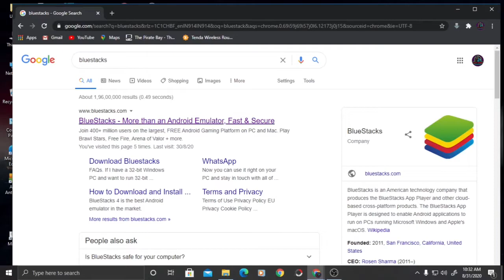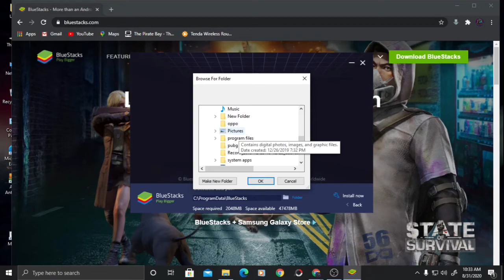how to downlod bluestack in D drive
Hi guise whats up
how to see online tv in pc or android